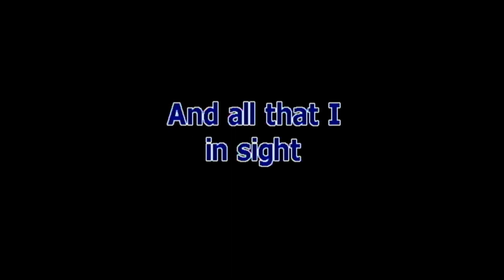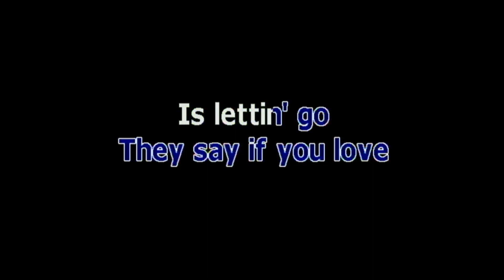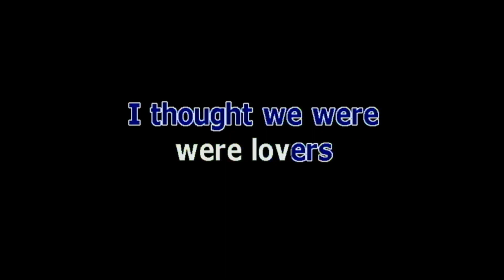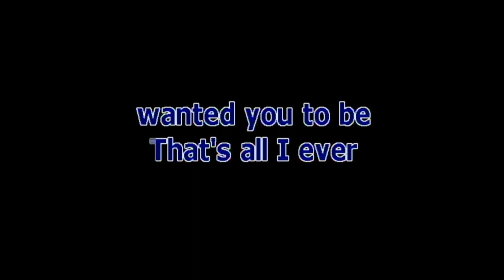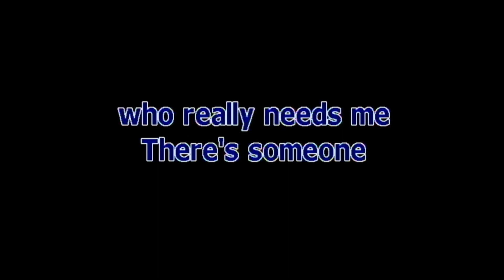SOME GOOD THINGS NEVER LAST BY BARRY MANILOW